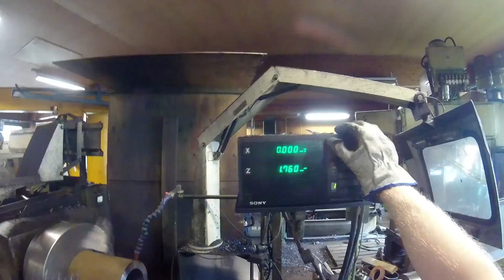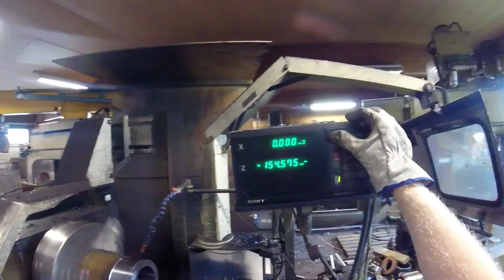Making Parts To World Largest Fidget Spinner With Our Medium Sized Lathe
Making some weights for our next big thing. The machine I used is our medium sized old lathe that is made in Soviet union.